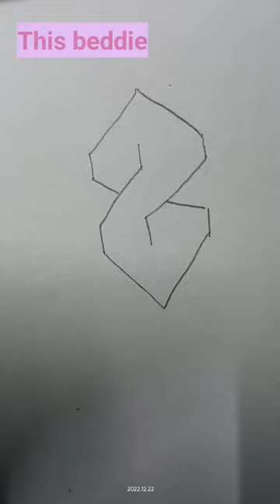odd things we all drew as kids...😩 । Mithilesh mandloi ।। Brahman Arts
shorts
shivaji maharaj drawing
drawing
mr bean
short video
123 go hindi
bhoot
gana
vishnu drawing
mister bean
twerking
makeup
pragati verma
art and craft
balveer
bts
cartoon cartoon
kall drawing
kite
maa kali drawing
song
techno gamerz
thar
chhatrapati shivaji maharaj drawing
chhotu dada
funny shorts
how to draw vishnu
hungry birds
kali mata
mc stan
mr indian hacker
narayane drawing
scurav joshi vlogs
videos
123 go
5 minute crafts
ocmedy
daku song
dj seng
hindi song
hulk
jethalal
makeup kit
mythpat
radha krishna serial
sakura
songs
מיסטר בין
Du 0404
123go
acche acche cartoon
army
art
asmr
avengers
best pen
bhoot ki kahani
bts shorts
cake
cake video
challenge
chiku
chocolate
chudail
cid
craft
cricket
dance
dikhaiye
dudu e carol
film lucu
free fire
game
gana
ghost story
hasbi rabbi jallallah
play badminton
how to
jingle bellwa jingle bellwa song
kahani
kailash parvat shorts
kali maa
kantara
drawing
khatu shyam bhajan
lipstick
luluca
makeup wala
mister bin